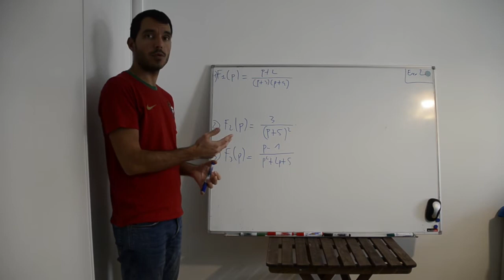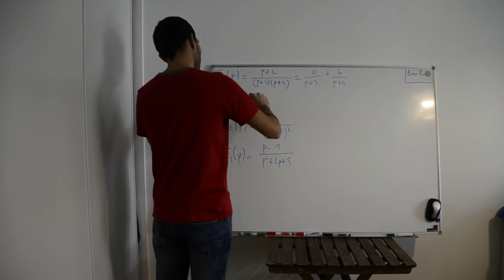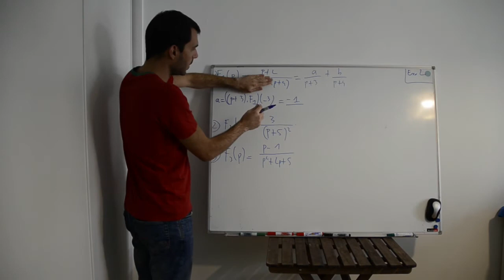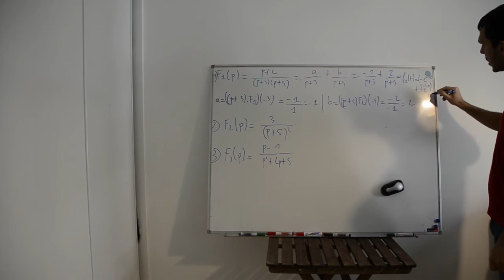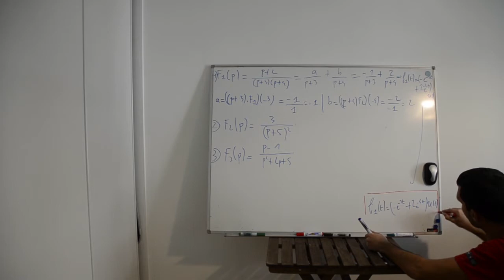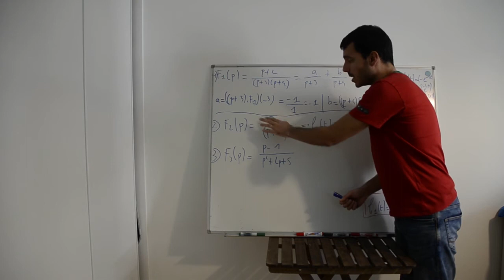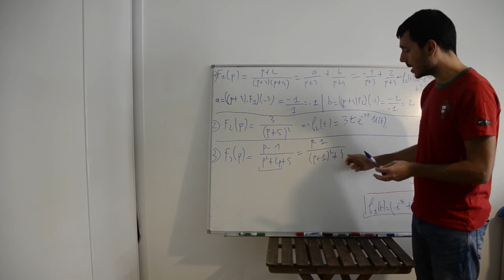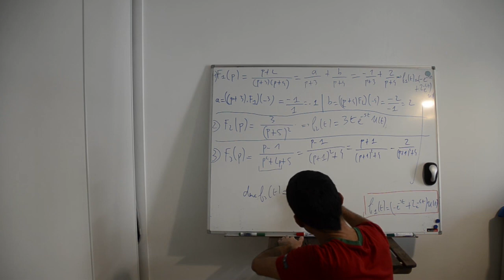S2 TD5 exo2 1 3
Calcul d'inverse de transformées de Laplace